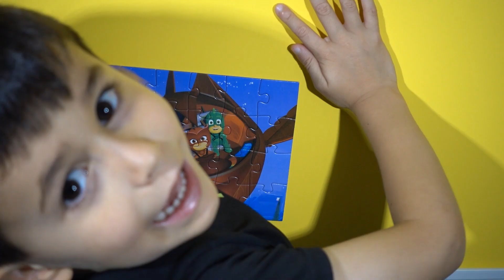PJ Masks Jigsaw Puzzle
PJ Masks jigsaw puzzle for kids - 24 pieces
Rompecabeza de PJ Masks Heroes en Pijamas
From Disney junior, PJ Masks - Catboy, Gekko, & Owlette.

Children's puzzle by master puzzle kid (@ 5 years old)
Puzzles are also an important educational learning tool for toddlers and young children as they provide many skills and mental learning benefits and opportunities.
Benefits of Playing with Puzzles:
• Cognitive Skills
• Problem Solving
• Fine Motor Development
• Hand and Eye Coordination
• Social
• Self Esteem

PJMasks: super cat ears, cat boy, owlette, catboy, junior, cat ears, gekko